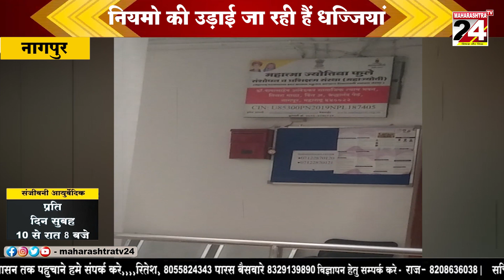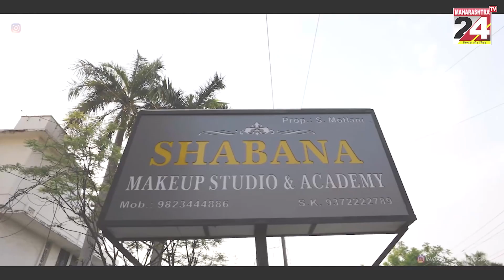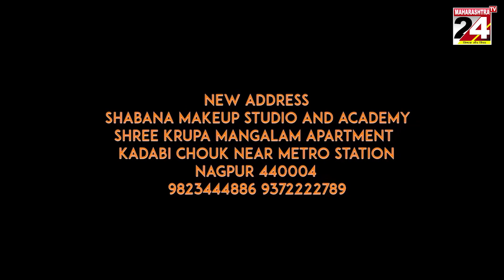महाज्योति में चल रहा "खेला", नियमो की उड़ाई जा रही हैं धज्जियां || 26 JULY 2023